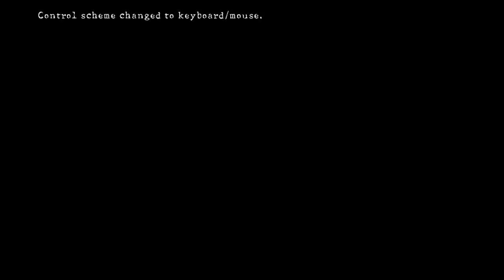Resident Evil 5 - 03 Ch 1-2 Public Assembly